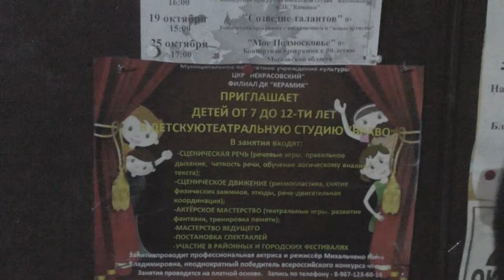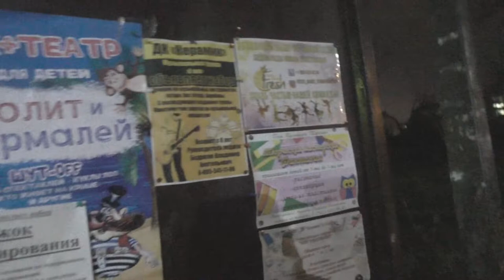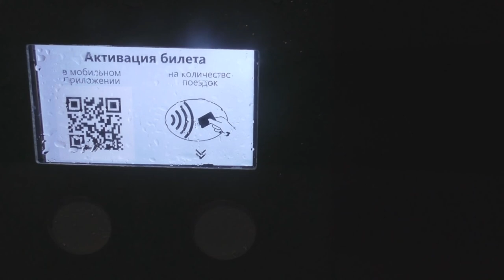ВЛОГ: Прогулка по Катуару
Вечерняя прогулка по станции Катуар